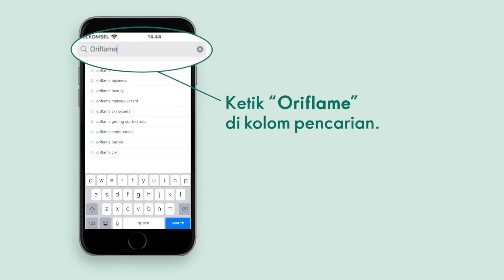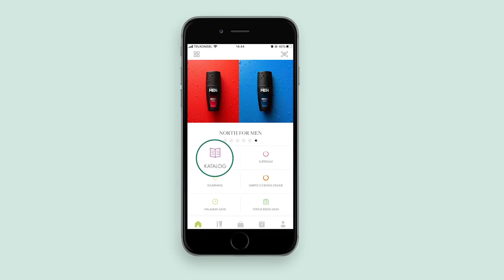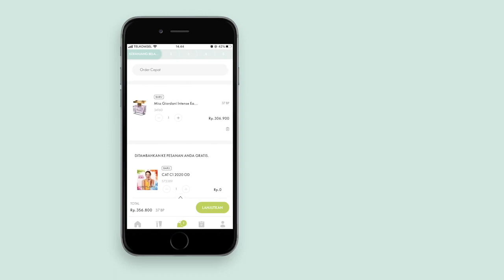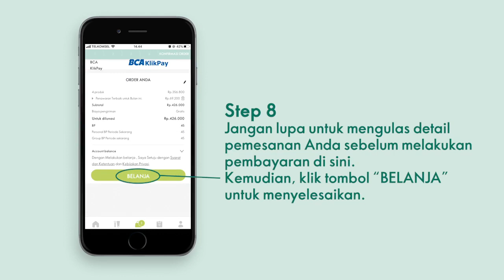Aplikasi Oriflame dan Cara Order Produk